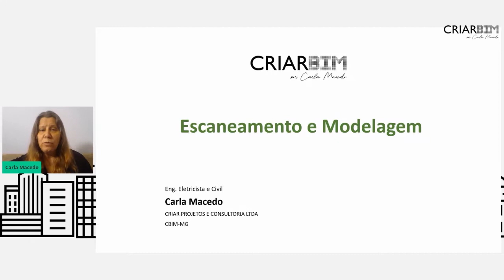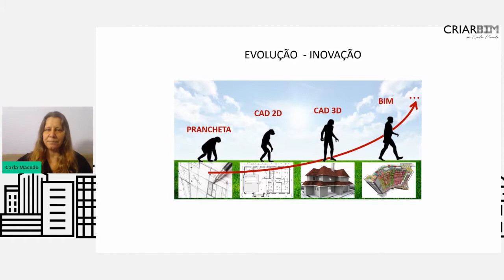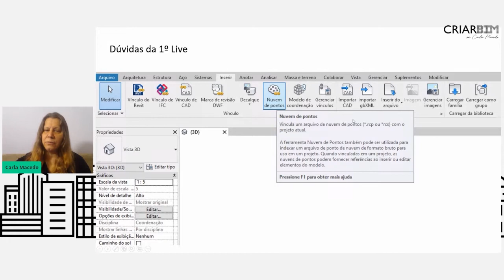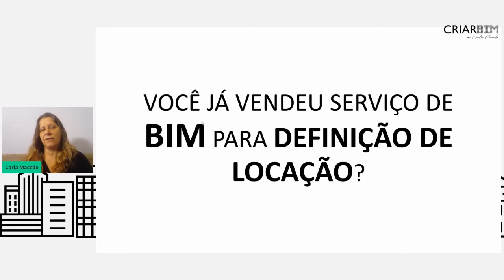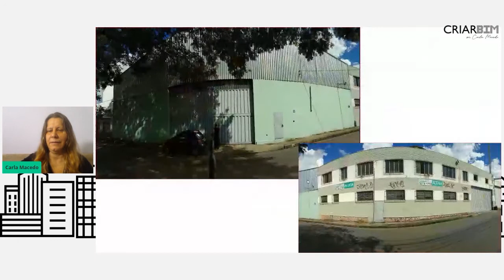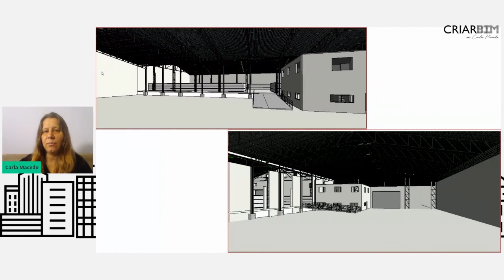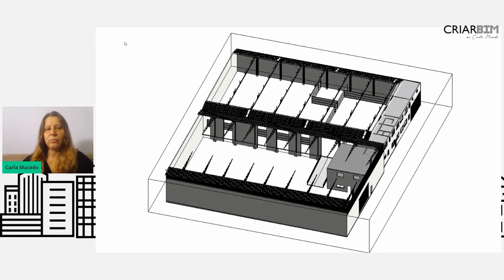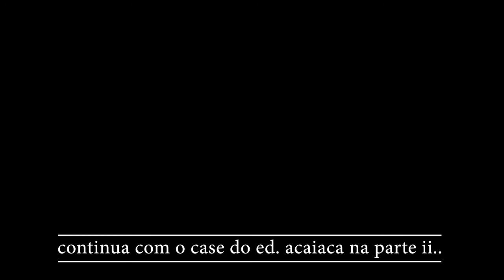Aprenda BIM com cases de Escaneamento e Modelagem - Parte I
Vamos aprender com dois cases de uso de escaneamento e modelagem na Engenharia, um deles é do famoso Ed. Acaiaca de Belo Horizonte/MG. Venha descobrir com a Eng. Carla Macedo como superar as demandas dos clientes nos seus projetos de engenharia.

Obs.: Devido ao tamanho de vídeo suportado pelo canal, o case do Acaiaca foi inserido na Parte II de Escaneamento e Modelagem.